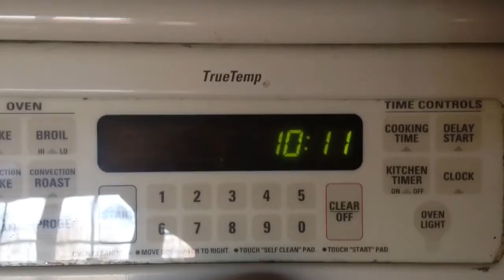DITL of a Single Teen Mom!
Here's a day in the life for you guys! :)